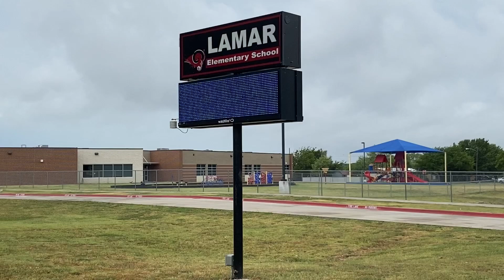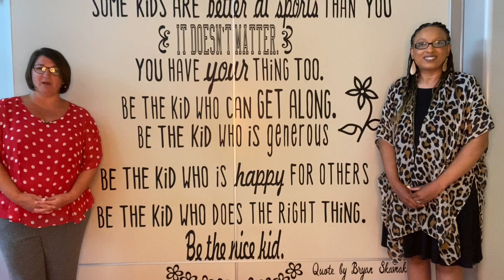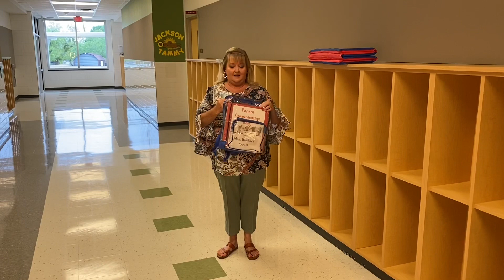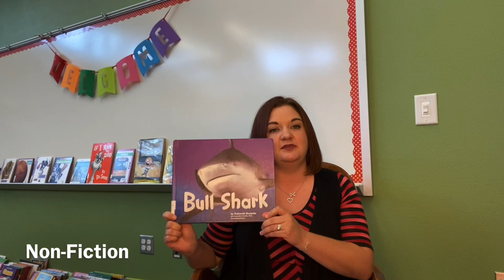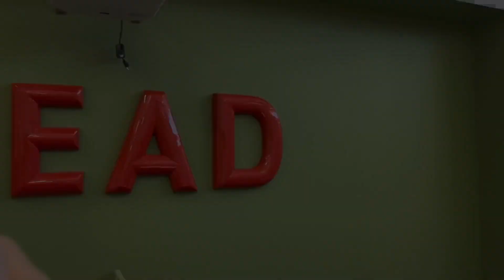Lamar Elementary Virtual Tour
Join us on a virtual tour of Lamar Elementary.  Located at 2012 SE 12th Street in Mineral Wells Texas.  Lamar Elementary is home to Prekindergarten, Kindergarten, and 1st grade.  Inside you will find colorful classrooms, a cafeteria, gymnasium, auditorium, library, art room, music room, computer lab, and multiple common areas that all support learning.   While outside, you’ll locate our state-of-the-art playground equipment and several outdoor learning spaces.

At MWISD, we believe in creating an inspiring, atmosphere, where students are provided the opportunity to reach their full potential and be equipped to flourish in the real world.